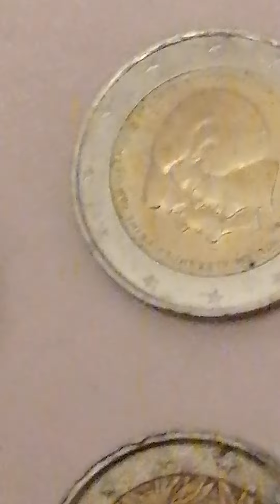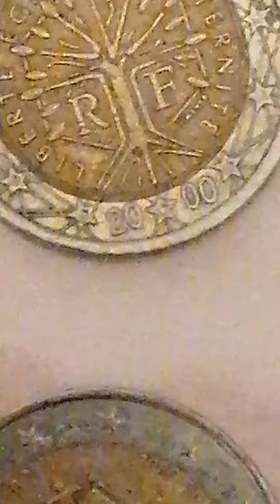Delen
2 euro's cent Nederland beatrix nogmaals more euro's cent